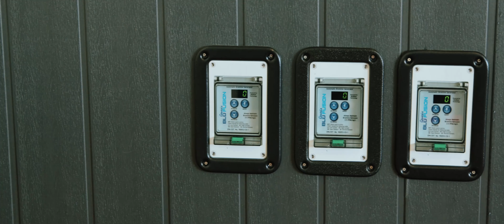Whirlpool4You - weil Ihre Wünsche uns wichtig sind!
Wie wäre es mit ein bisschen Wellness daheim? Whirlpools und Spas ermöglichen Ihnen dies. Mit Ihnen werten Sie Ihren Garten oder Ihre Terrasse geschickt auf. Rund ums Jahr können Sie die Becken nutzen, denn das Wasser wird auf eine angenehme Temperatur aufgeheizt.

Bei uns können Sie ein breites Sortiment an Jacuzzis und Swim-Spas einsehen. Dabei stellen Sie fest: Neben Premiumprodukten führen wir auch preisgünstigere Modelle. Allen Produkten ist jedoch gemein: Sie bescheren Ihnen ein Luxusvergnügen.